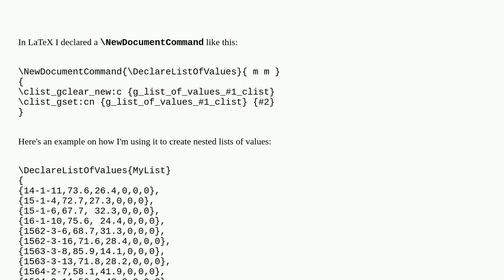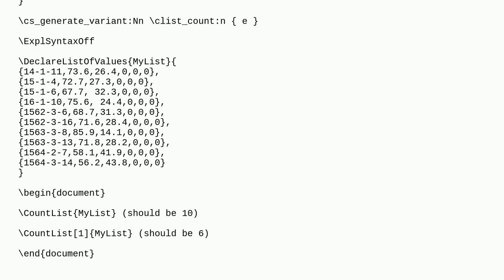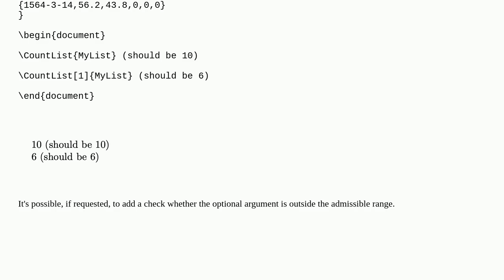Tex: How to count elements stored within a list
How to count elements stored within a list

A special thanks goes out to the community

  expl3 latex3